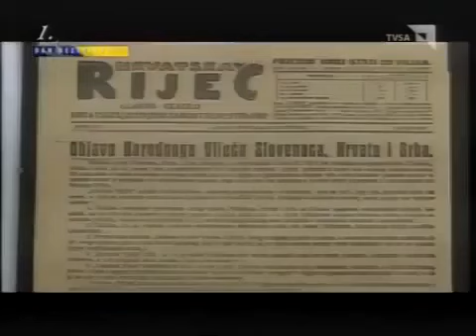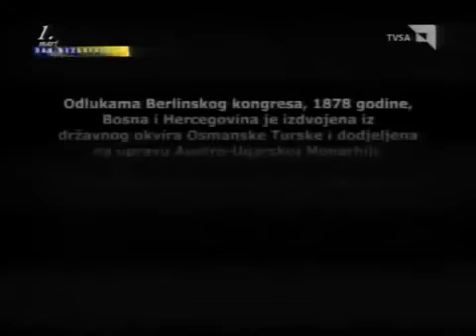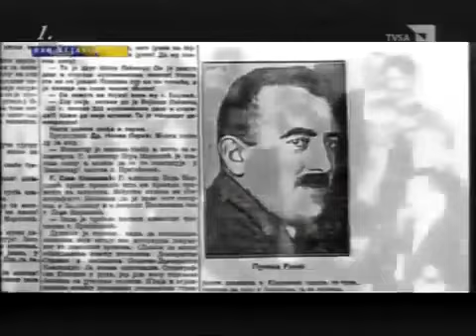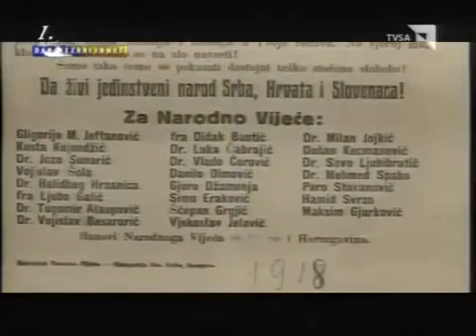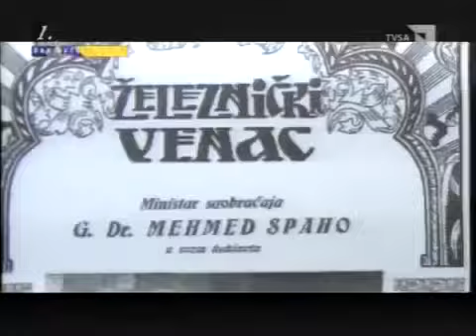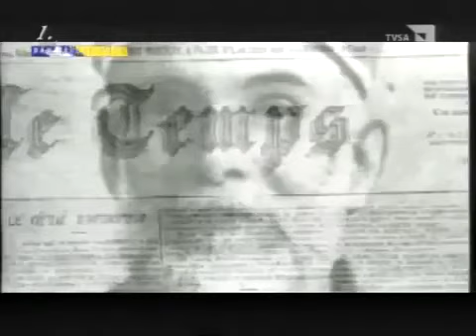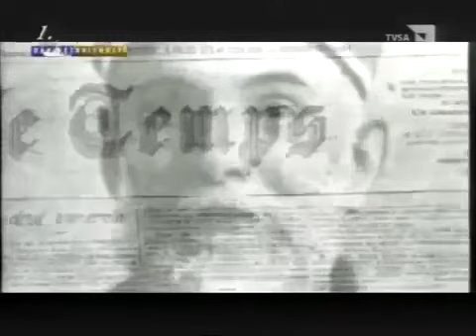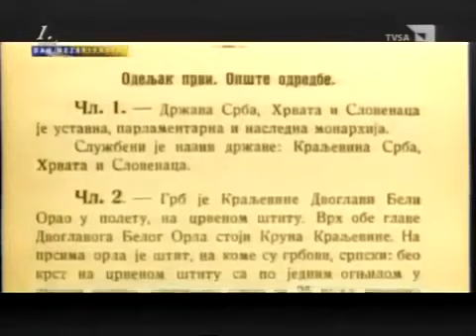Dr. Mehmed Spaho [Dokumentarni film TVSA]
Dokumentarni film kantonalne televizije Sarajevo o jednoj od najvećih političkih figura u Bošnjaka Dr Mehmedu Spahi. *Sva prava vezana za film zadržava .

Facebook:Mehmed Spaho (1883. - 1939.), je bio bosanskohercegovački i jugoslavenski političar, poznat kao vođa .

Facebook: Mehmed Spaho (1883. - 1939.), je bio bosanskohercegovački i jugoslavenski političar, poznat kao vođa . Dokumentarni film kantonalne televizije .